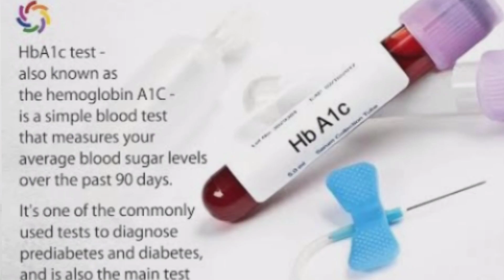5 healthy tips || Simple health tips for everyone || स्वस्थ रहने के लिए क्या करें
5 healthy tips || Healthy tips || Simple health tips for everyone || स्वस्थ रहने के लिए क्या करें